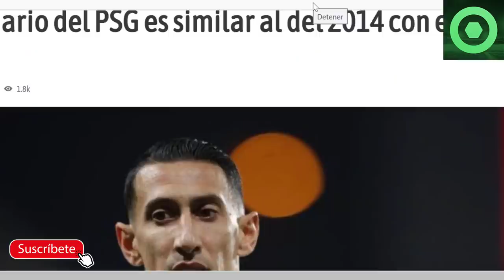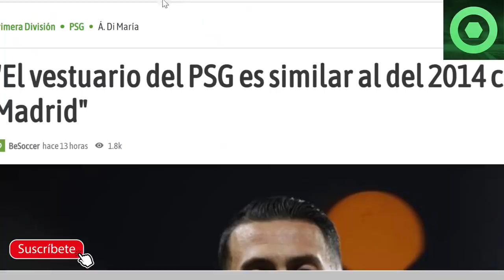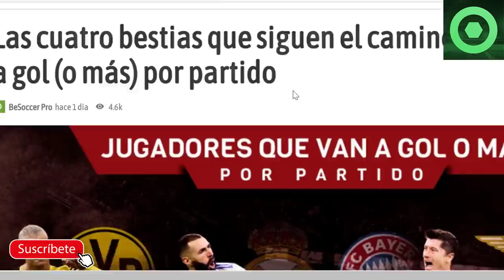⚠️¡OJO!⚠ BRUTAL NOTICIA de LEO MESSI🟥NEYMAR y LEO en SERIO PELIGRO🟥4 CRACKS SIGUEN el CAMINO de LEO🟥